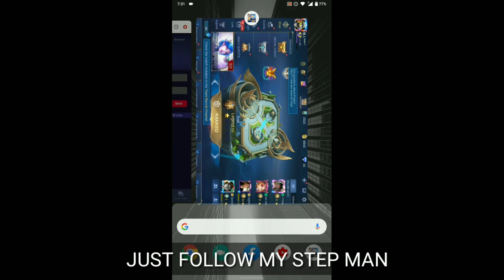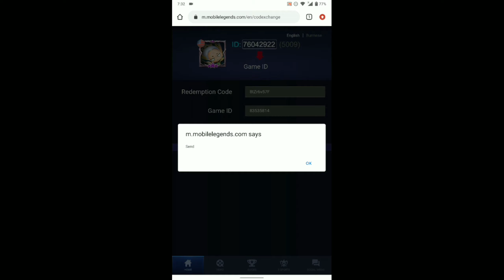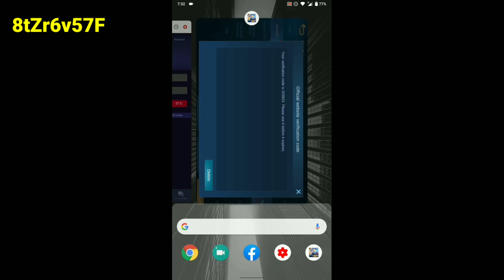3 REDEEM CODE MOBILE LEGENDS GET A CHANCE TO WIN PERMANENT SKIN WORTH OF 749 GET NOW!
YOU CAN PLAY WITH ME IDOLS

𝗙𝗔𝗤💡
    A: nokia 6.1
Q: 𝗪𝗵𝗲𝗿𝗲 𝗮𝗿𝗲 𝘆𝗼𝘂 𝗳𝗿𝗼𝗺?
    A: Philippines🇵🇭
Q: 𝗪𝗵𝗮𝘁 𝗱𝗼 𝘆𝗼𝘂 𝘂𝘀𝗲 𝗳𝗼𝗿 𝗿𝗲𝗰𝗼𝗿𝗱𝗶𝗻𝗴?

This is all about:  NEW EVENT PH SERVER mobile legends bang bang 2020
Tags📌
New meta hero
New meta hero mobile legends season 18
Top 5 assassin meta heroes
Best hero for solo rabk